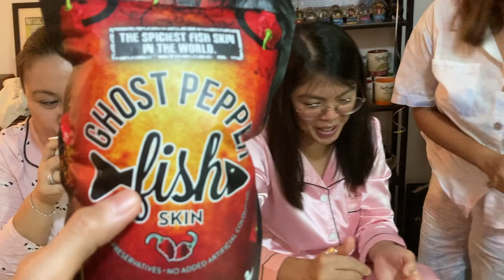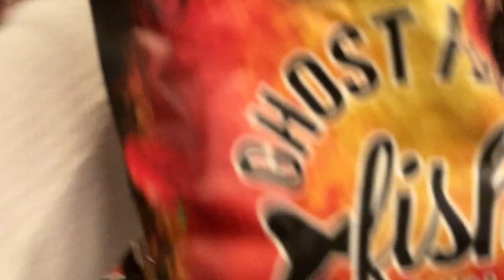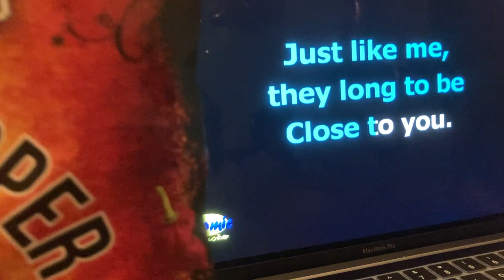Ghost Pepper Fish Skin Spicy CHALLENGE! "The SPICIEST Fish Skin in the World!?" by London Fat Duck.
It is indeed spicy but not as spicy as the Spicy Noodle Challenge! Try it for yourself! This Fish skin only costs around 5.90 SGD / 220 Php.

Ended the challenge with a twist!